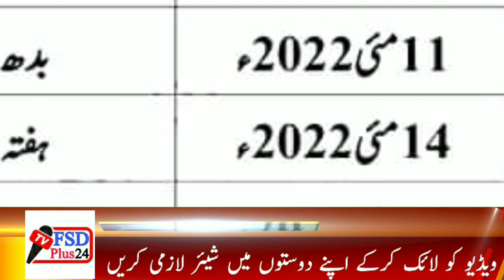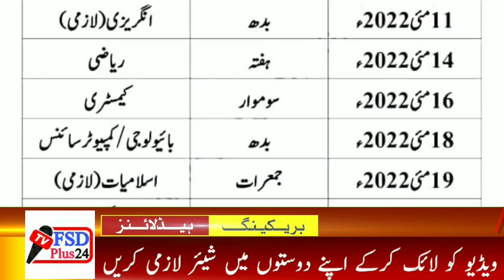Breaking News! 10th class date sheet 2022 | matric date sheet